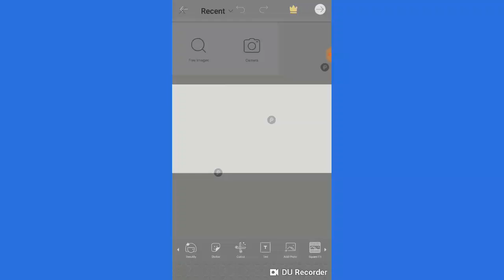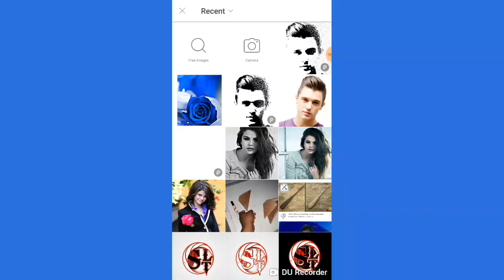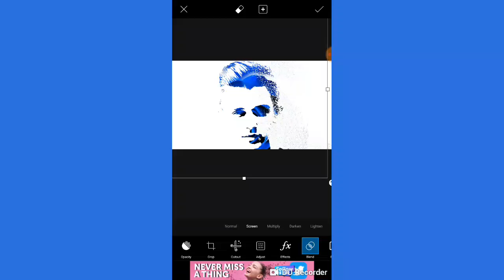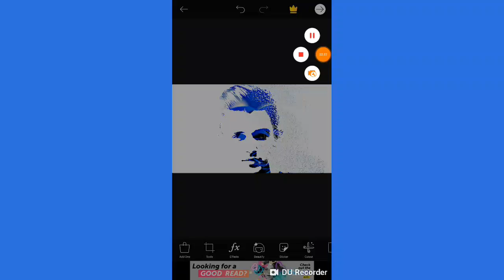Picart | editing | add pic for black pic